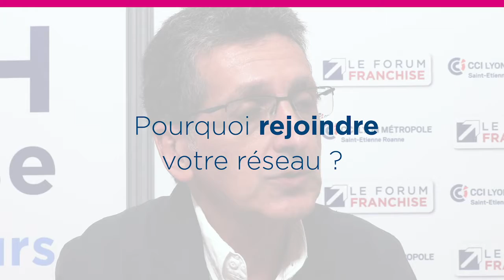Carrement Fleurs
Interview réalisée dans le cadre de la 10e édition du Forum Franchise Lyon du 4 octobre 2018.